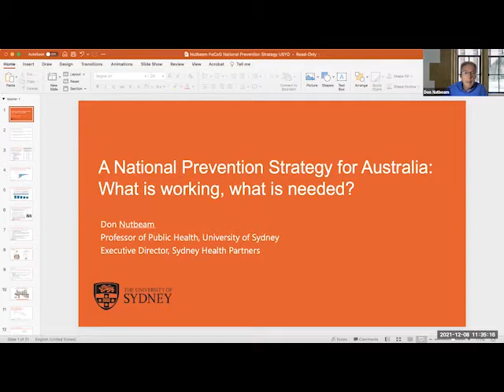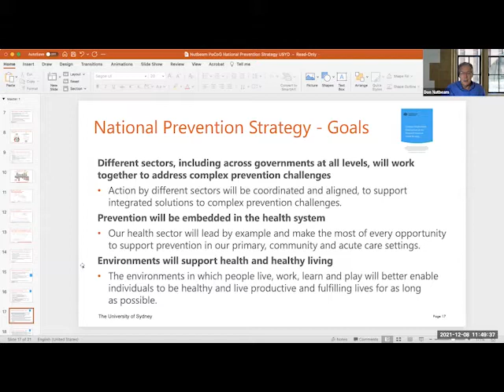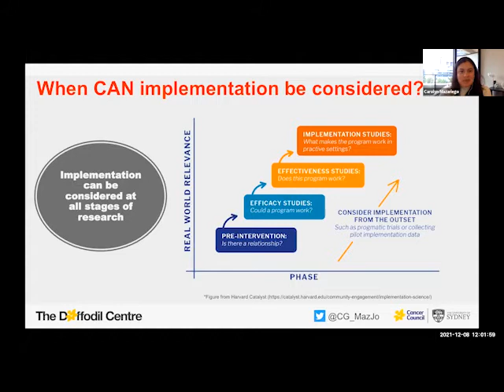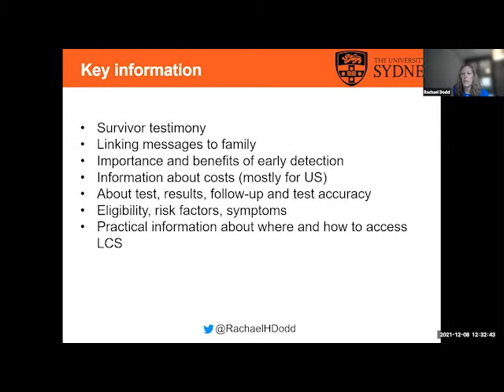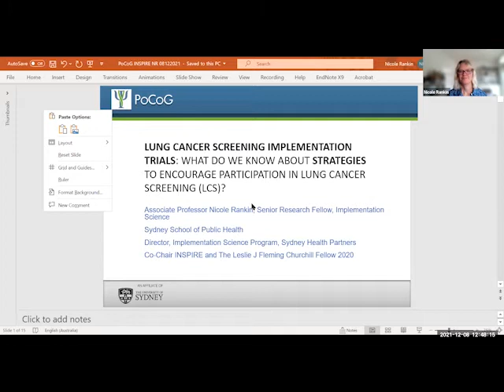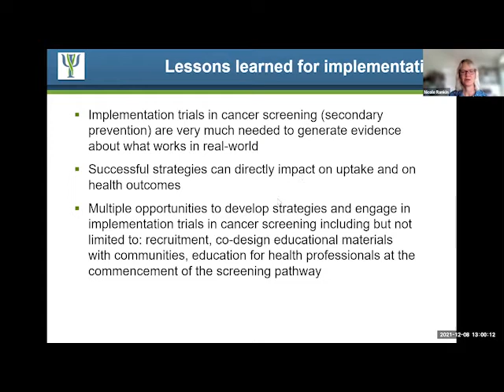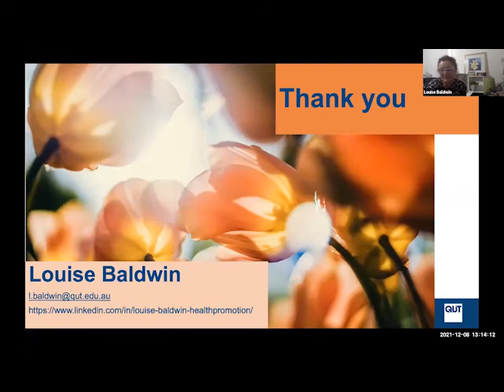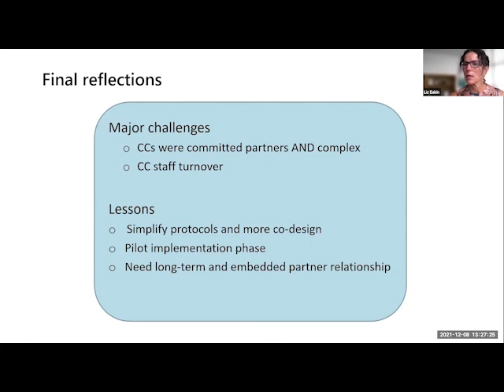PoCoG ASM Session Five: Prevention and Implementation Science...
Prevention and Implementation Science: Challenges ahead for
implementing preventive strategies in oncology

Any form of research, or any stage of a research project, should include considerations of implementation [and how to grow the science]

This session will introduce the National Preventive Health Strategy and how this aligns with PoCoG’s focus areas of cancer prevention, early detection and implementation science.
Three sessions will focus on address topical issues in pre-implementation planning for cancer screening, cover innovations in trial methodology for adaptation of interventions in practice and grapple with sustainability of post-implementation in health promotion and cancer prevention
programs.

Speakers
Overview of the National Health Prevention Strategy Professor Don Nutbeam
Considering implementation at all stages of research Dr Carolyn Mazariego

Prevention and implementation strategies in pre-implementation research
 Dr Rachael Dodd – Lung cancer awareness strategies

Implementation strategies during a prevention/early detection trial
Dr Deonna Ackerman – what are SWATs and how can you use them to adjust intervention delivery and success?
Dr Nicole Rankin – Lung cancer pre-implementation data: what do we know about strategies to encourage participation in lung cancer screening?

Strategies in post-implementation of a trial
Ms Louise Baldwin - what does it take to design a sustainable cancer prevention program – outcomes of a Delphi Process?
Prof Liz Eakin – Healthy Living After Cancer: how is sustainability built into the HLAC and where is the program now?